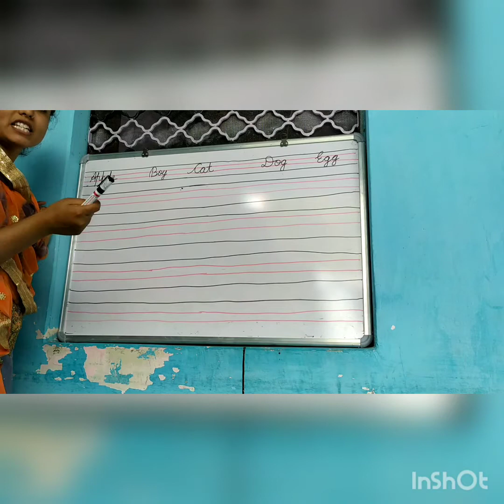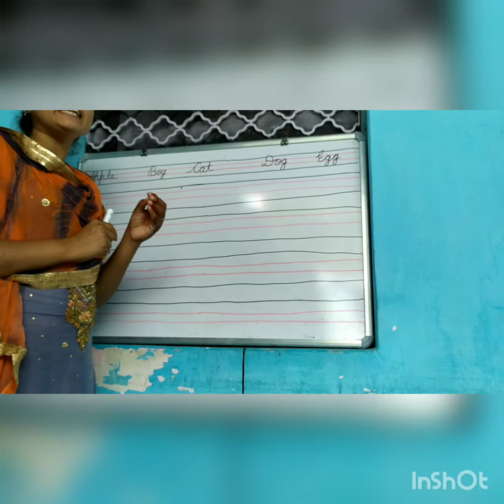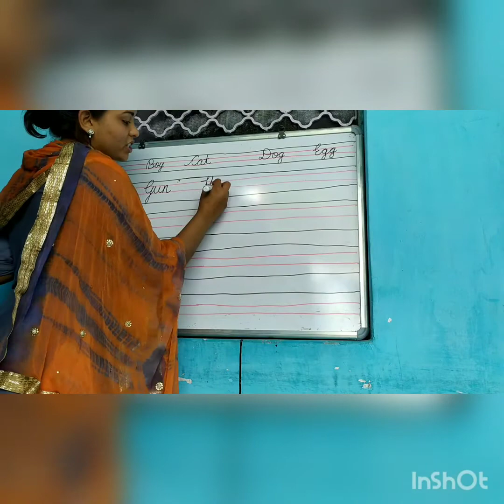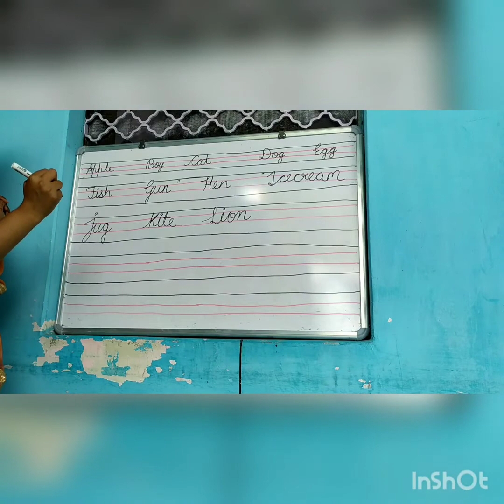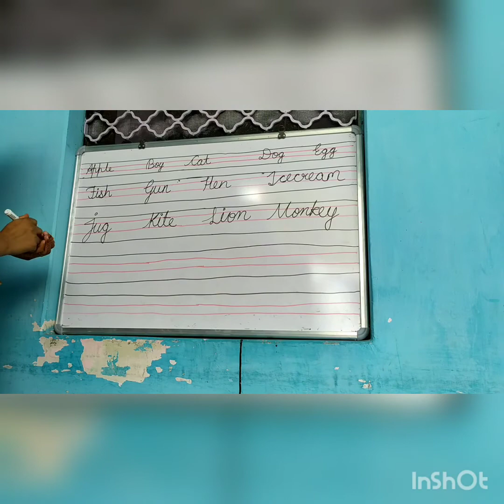class HKG Day one